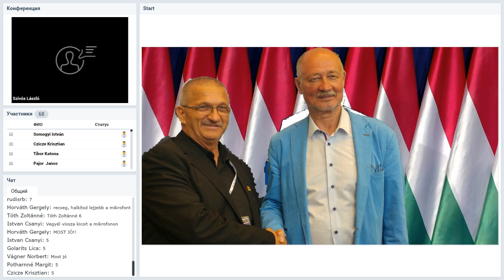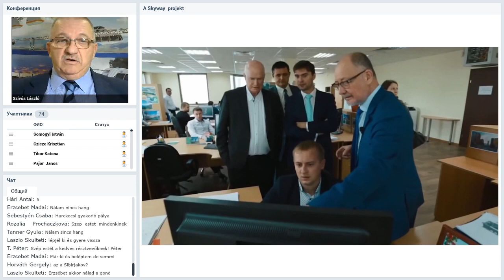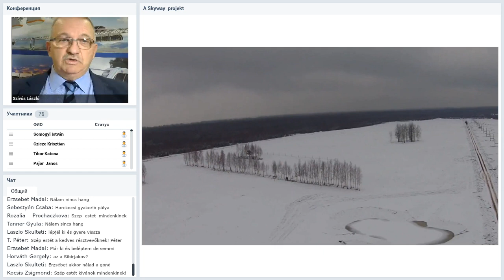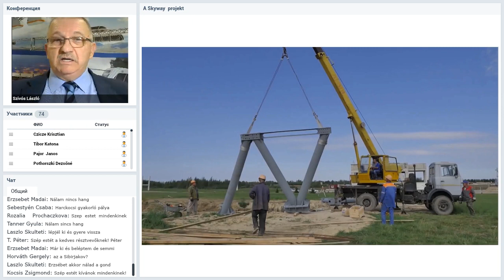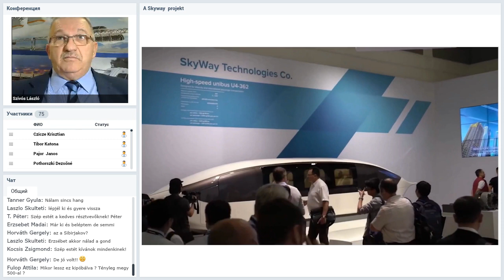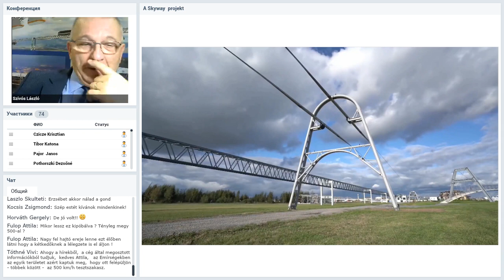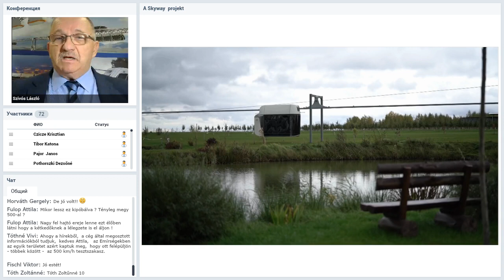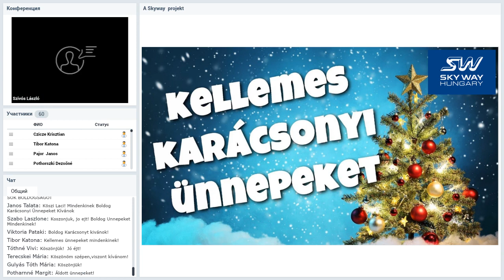Вебинар от 02.12.2019. Региональная конференция SWC. Венгрия.